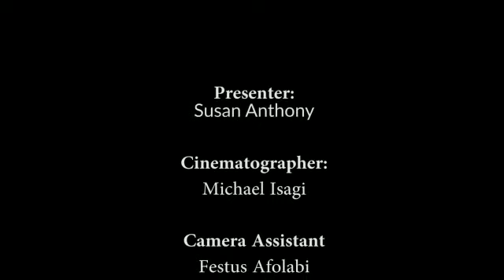How to use your haters as a fuel to success